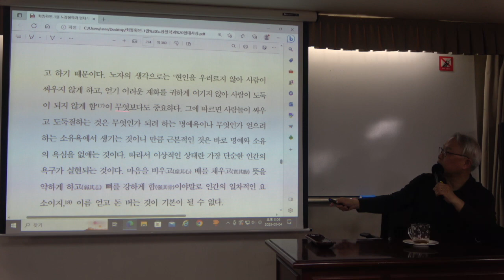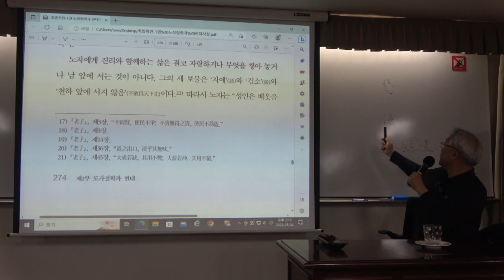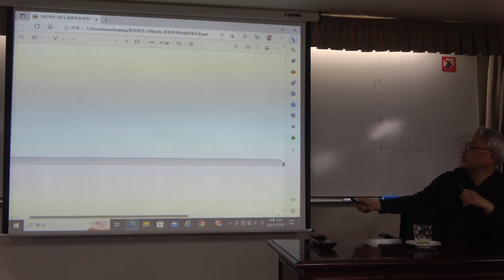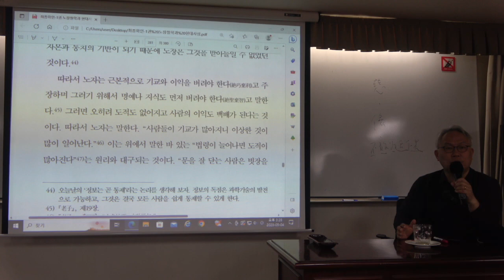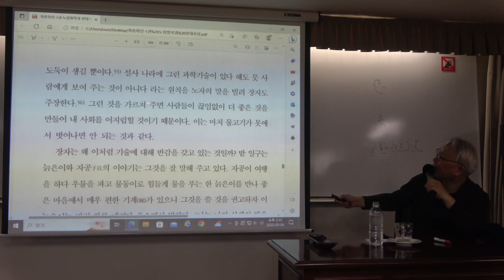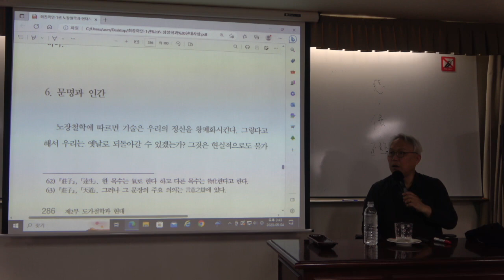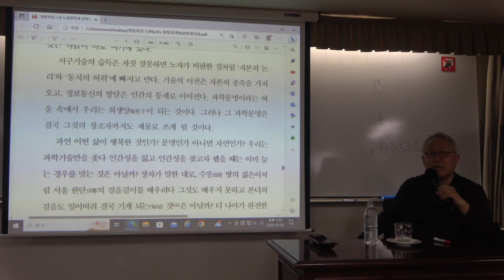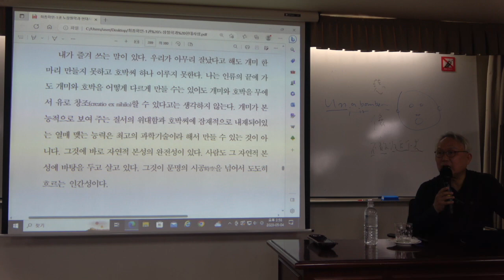노장철학과 현대사상 11강(2) : 기술과 인성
* 11강(2) : 기술과 인성
과학기술 시대에 반문명적 사고가 지니는 의미를 알아본다.

* 핵심어 :  기술, 반문명, 자연, 노자, 장자